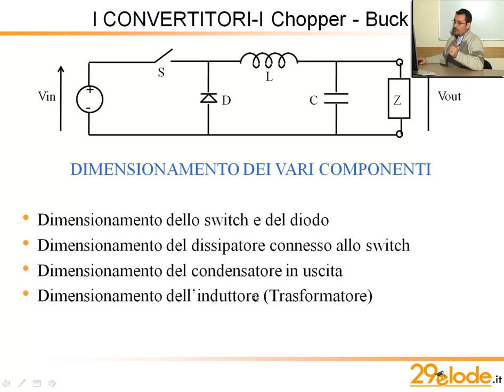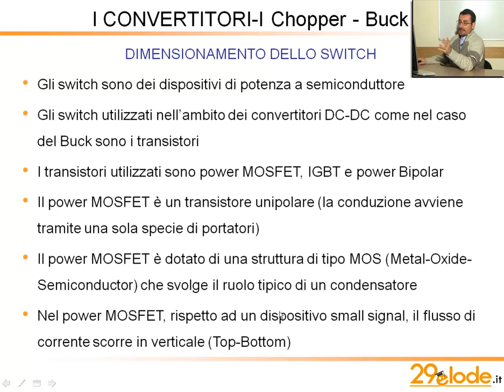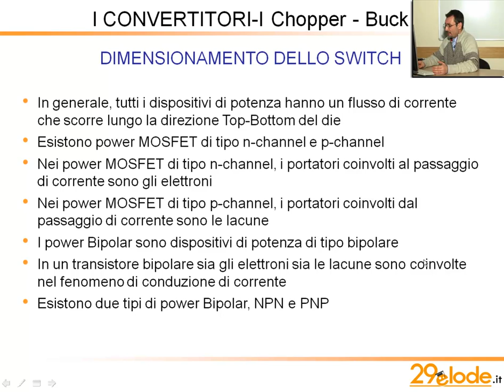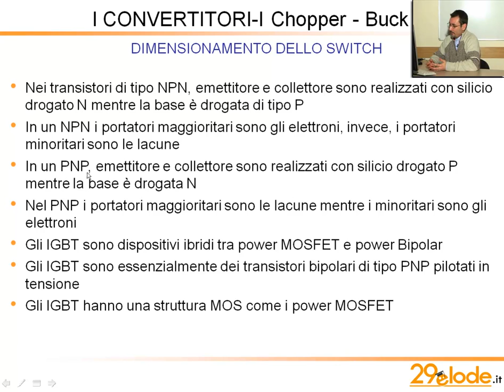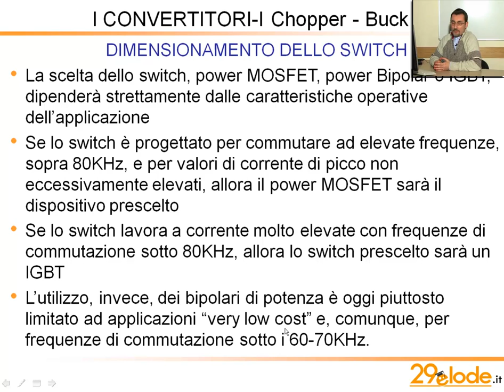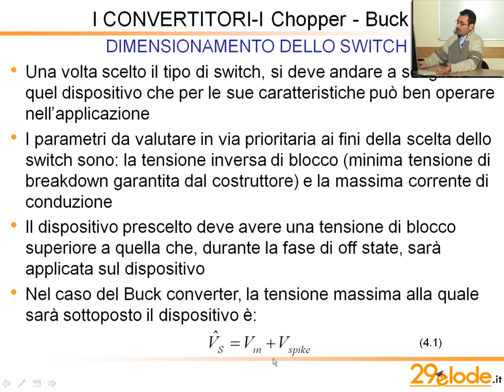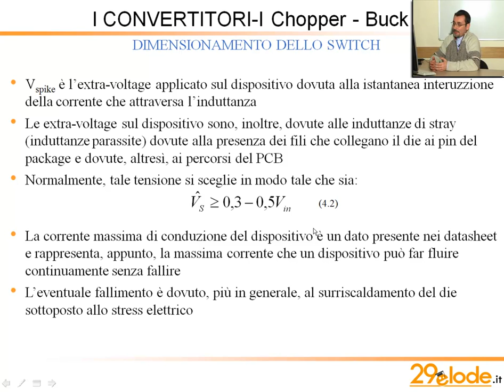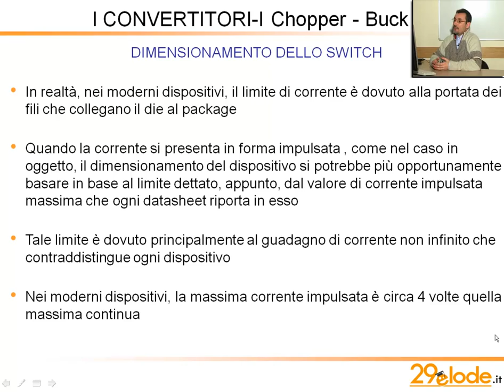Dimensionamento dello switch - Videolezioni di Elettronica di potenza - 29elode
videocorso completo sul sito 29elode.it